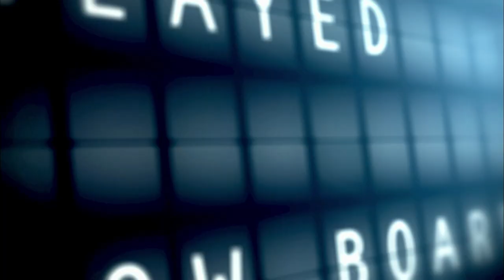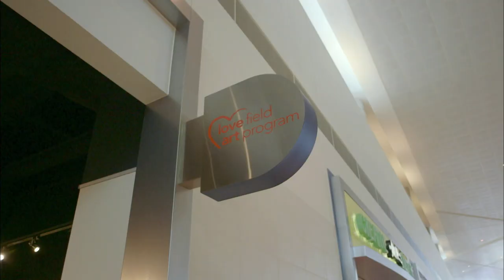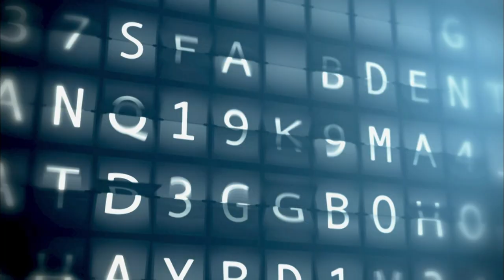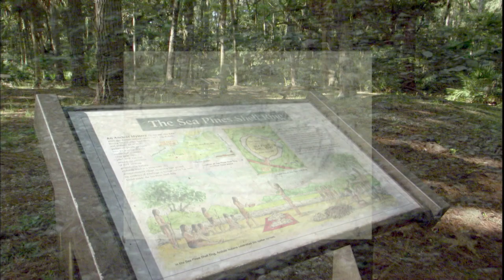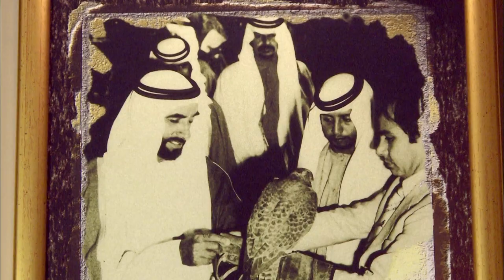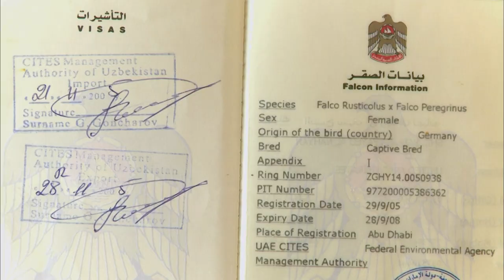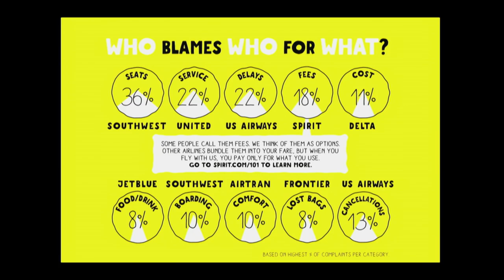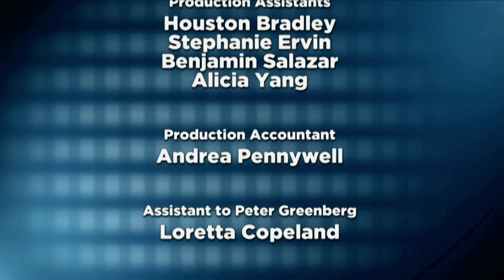Over The Top Airline Seats | The Travel Detective Season 2 | Lifestyle Food & Travel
Peter Greenberg tells us about some luxurious, over-the-top airline seats. Plus, discover the hidden gems of Hilton Head, South Carolina. And, it’s a vacation of volunteer tourism unlike any other: a special falcon sanctuary in Abu Dhabi.

Join travel news journalist Peter Greenberg as he shares cutting-edge travel news, must-have information, and insider secrets on navigating the travel process, with need-to-know tips to improve the travel experience.